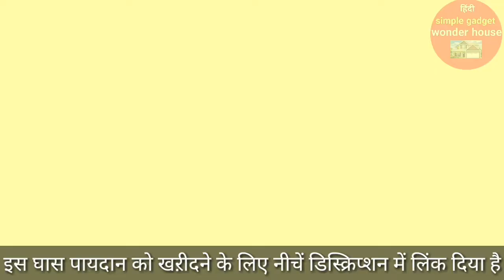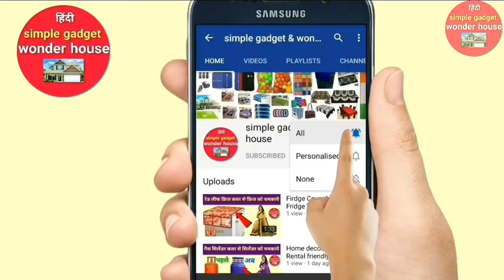Gaas green paydan 2020 | door mat gaas paydaan 2020 | New floor green mat 2020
Product Description Size : 90 cm x 60 cm x 1.5 cm, Grass Height : 40MM, Color Tone: 4 Colors (For Natural Look And Feel), Density: 14700 (Stiches/M2) Provided With Mesh For Longer Durable With Water Draiage, Anti Uv, 4 Years Warranty, Aprrox Weight: 450 Gram No Weather Limited: It Can Be Used In Any Climates, No Matter Rain Or Snow. All Weather Used.Environment-Friendly: All Materials Are Accord With Environmental Protection. Requirement. Natural Appearance: Artificial Grass Adopted The Principle Of Bionics Production.Item Shape: Rectangle. Doormat suitable for out areas , durable , easy to clean and long lasting. Brand: "Kuber Industries" - LATEST, TRENDY, DESIGNER & STYLISH WITH CHOICE OF COLOURS. Just type & search "Kuber Industries" in Search Bar & don't miss 'The Must Buy Products'.